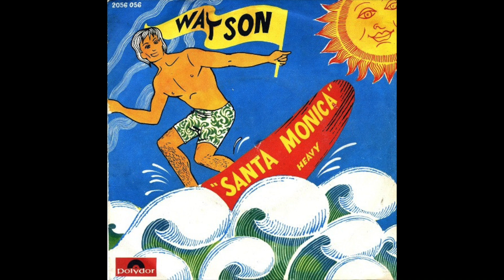Watson (Doc D'Aïl) - Heavy (Instrumental) (1970)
This is the B side of Watson's only single released in 1970 on Polydor.
Watson is actually another alias for french group Doc D'Aïl (also known as The Foxes) whom featured french actor Ticky Holgado.
Great piece of instrumental psychedelia.